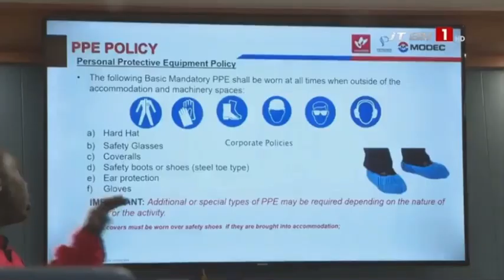Visite du Président Bassirou Diomaye Faye à la plateforme d’exploitation de pétrole de Sangomar